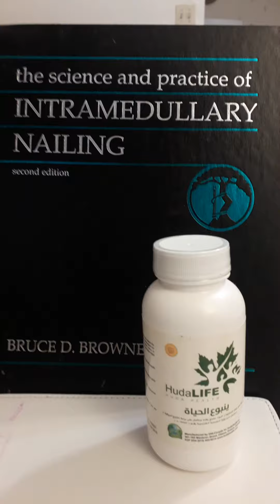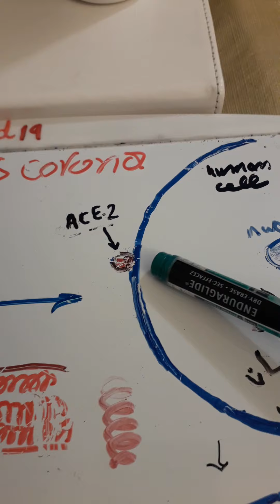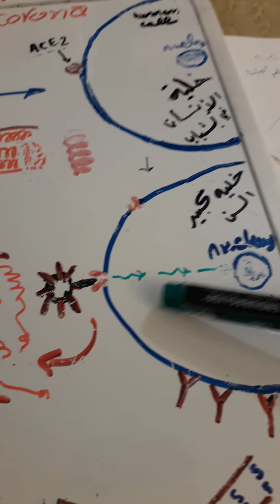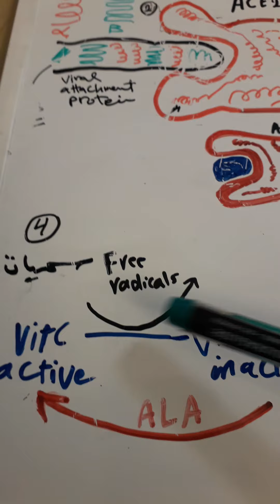April 5, 2020